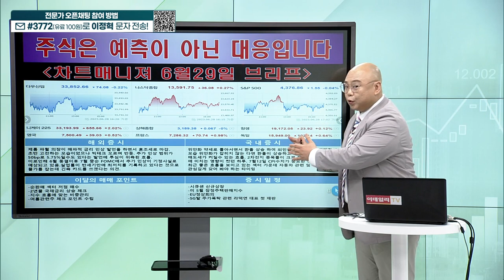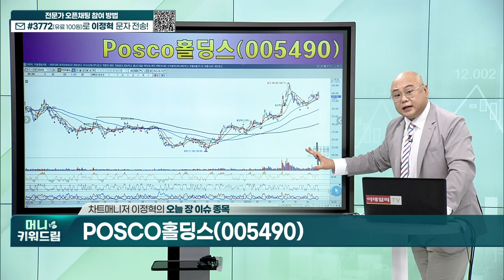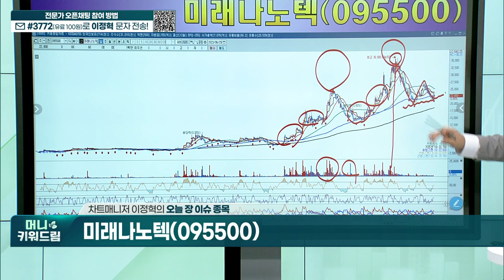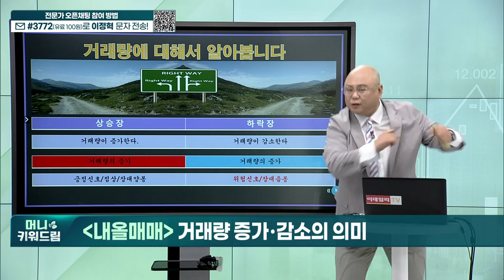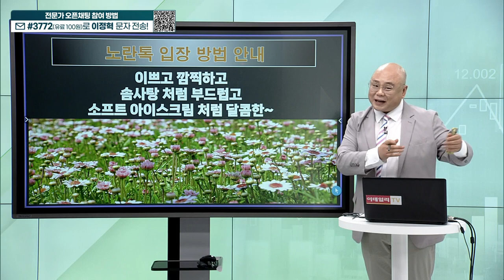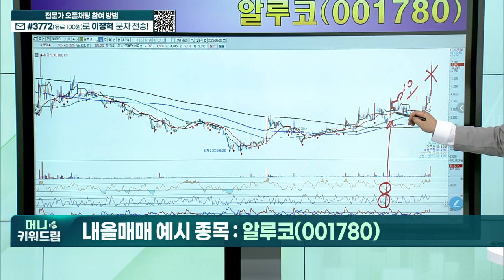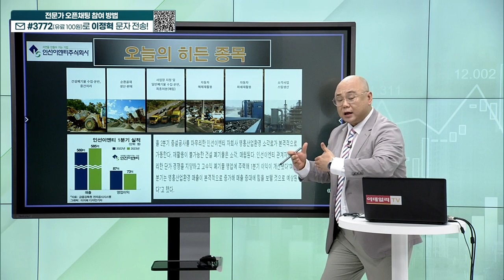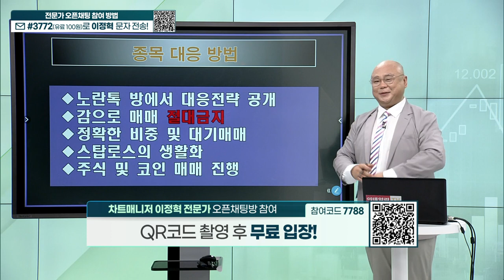알루코, HB솔루션, 원바이오젠,파루, 인선이엔티, 인지컨트롤스, 삼성공조_머니키워드림 (20230629)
히든 종목